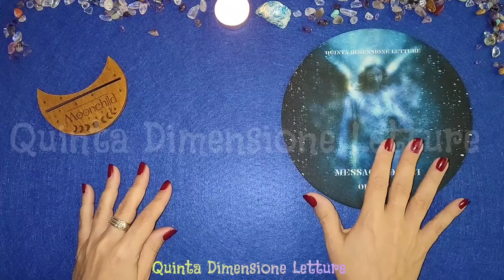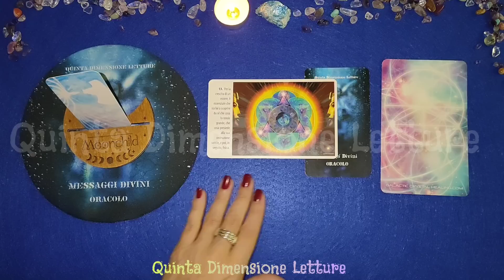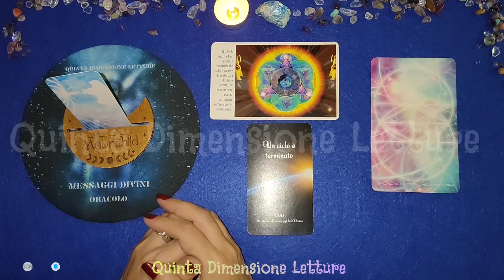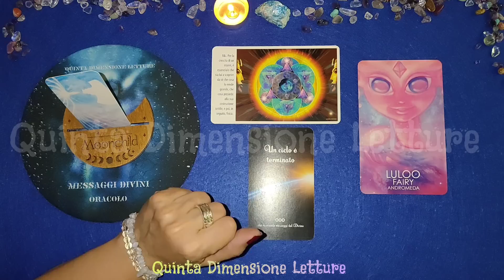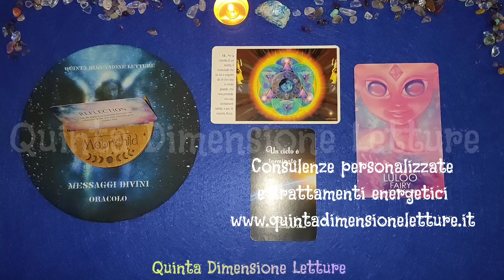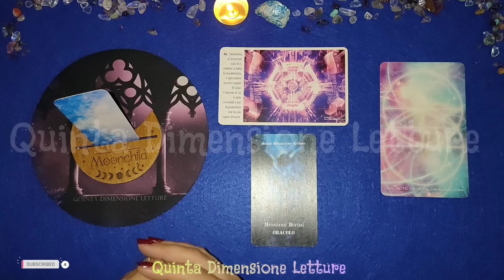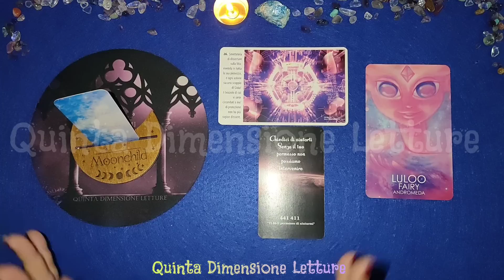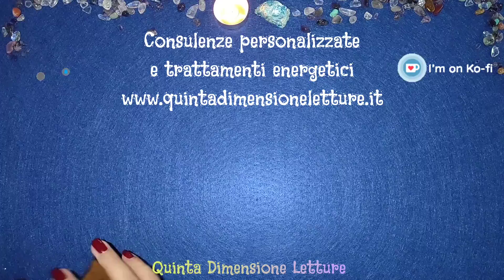🌀Canalizzazione galattica messaggio diretto dalle guide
MESSAGGI DALLE STELLE...Se ti arriva è per TE!
✅Inizio 0:00
➡️Scelta stese: 1:02
1️⃣Lettura: 2:03
2️⃣Lettura: 16:23